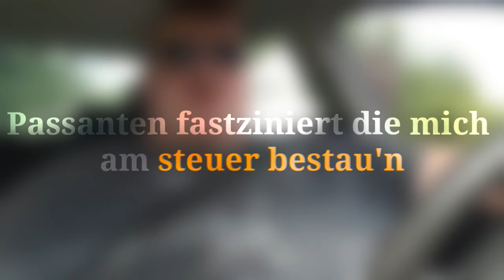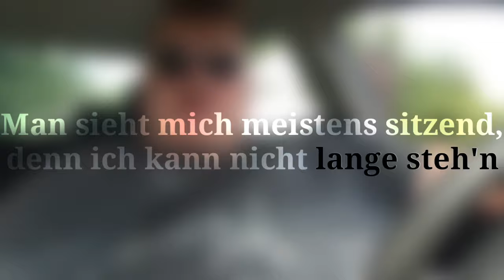Drachenlord - Skrrr Skrrr (unofficial lyrics video)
Quelle: Drachen Lord - Youtube